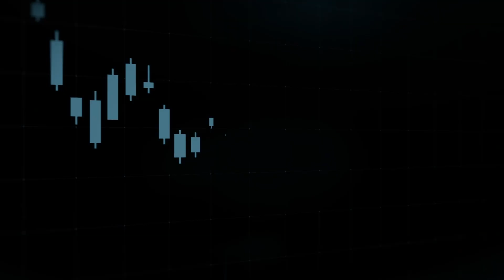Abnormal Security Co-Founder & CEO Evan Reiser on Human Behavior Security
“Abnormal Security is the number one AI native platform for human behavior security.” Abnormal Security Co-Founder & CEO, Evan Reiser shares innovative solutions to combating the latest cyber threats to insights on the evolving landscape of digital security.